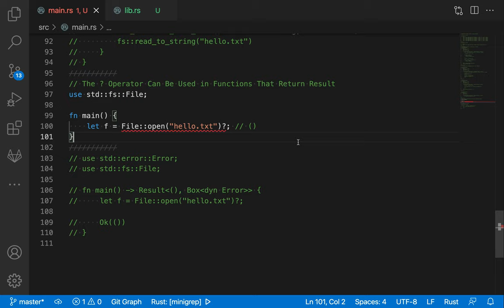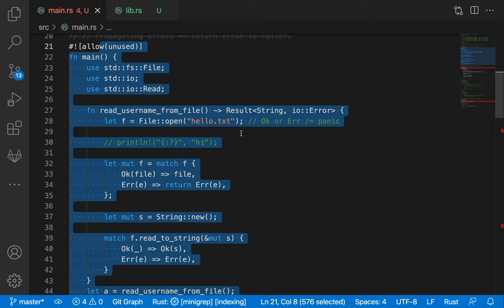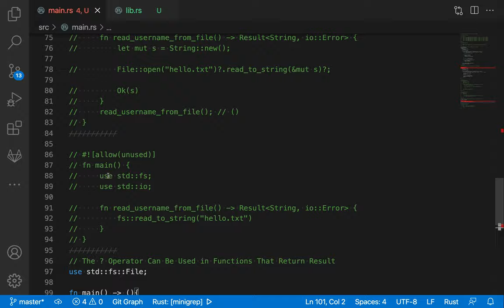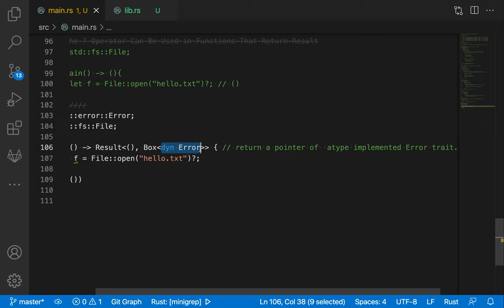[러스트] 303 - 9.2 Recoverable Errors with Result(3/3)